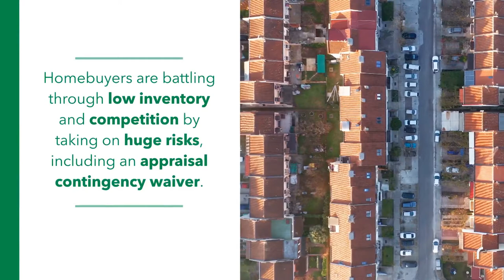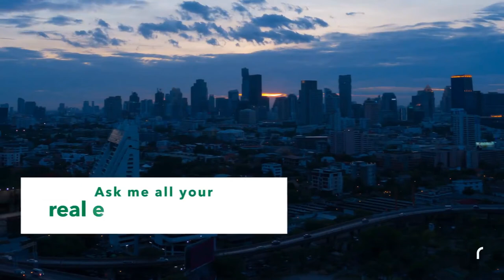APPRAISAL LOWER THAN OFFER? - The Agentcy by Tarek El Moussa - StevenThomasHomes.com